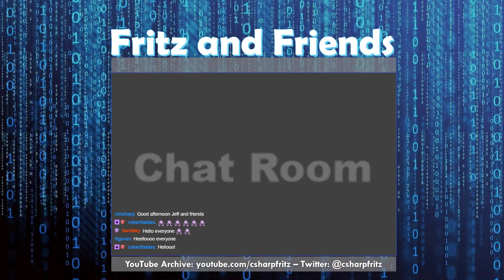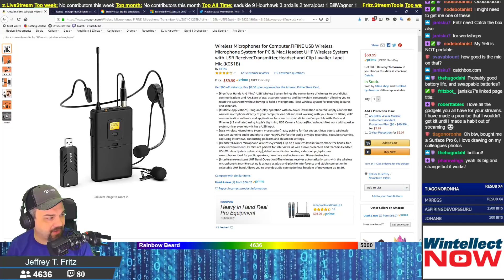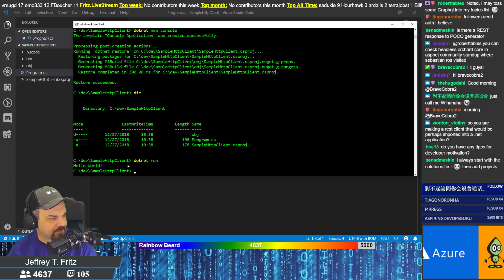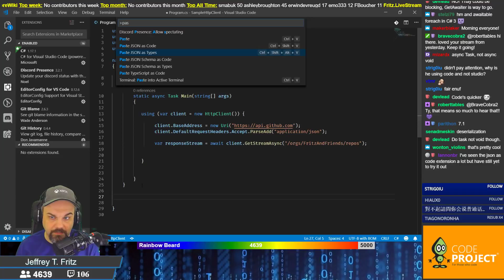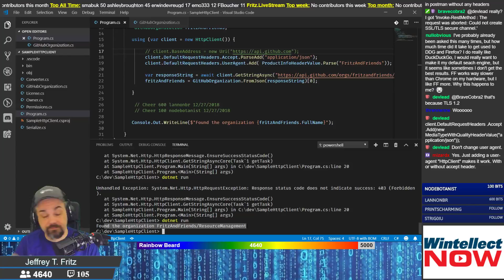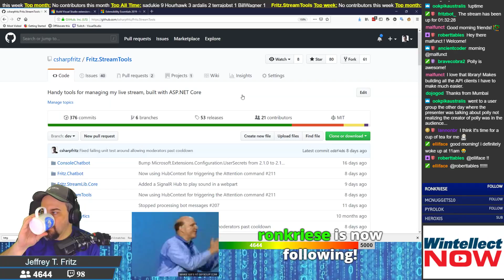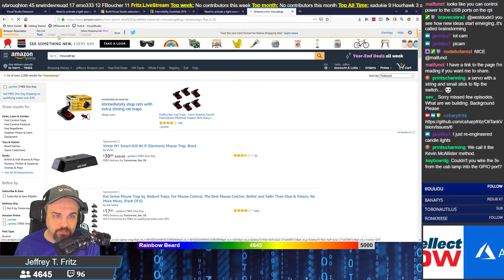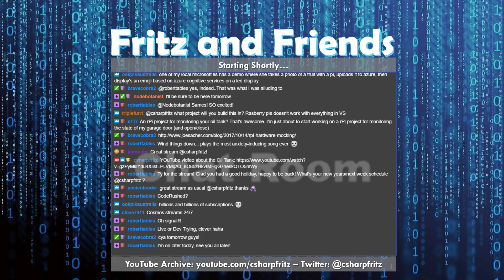December 27, 2018 - JSON, HttpClient, REST, and a recap of the holiday | C# | .NET Core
Jeff starts by showing and discussing some of the new stream gear that he got over the holiday.  Next, we discuss and look into a question about how to build a REST client using C# and .NET Core.  We wrap up by setting the stage for TOMORROW'S stream, discussing how to build features for a Raspberry Pi and the OilTankVision project.